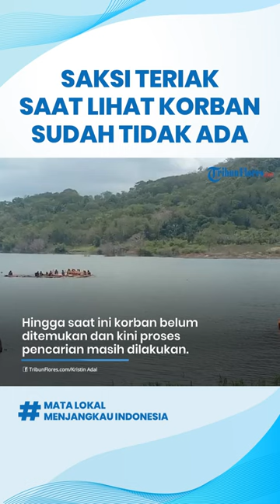Saksi Teriak saat Lihat Gervasius Sudah Tidak Ada dalam Sampan di Bendungan Napun Gete Sikka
TRIBUNFLORES.COM, MAUMERE- Saksi Simon Lewar (45), warga Desa Ilinmedo, Kecamatan Waiblama, Kabupaten Sikka yang malam kejadian bersama Gervasius Gedo, korban yang diduga tenggelam di Bendung Napun Gete mengaku sempat berteriak minta tolong.

Artikel ini telah tayang di Tribunflores.com dengan judul Saksi Teriak saat Lihat Gervasius Sudah Tidak Ada dalam Sampan di Bendungan Napun Gete Sikka,

Penulis : Aris Ninus
Editor : Gordy Donofan
VP : Ian Taopan